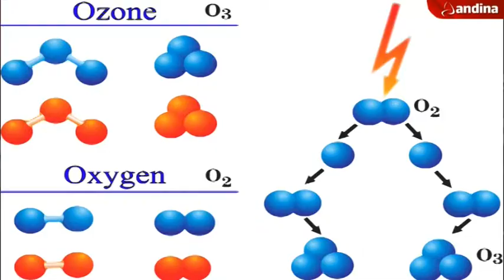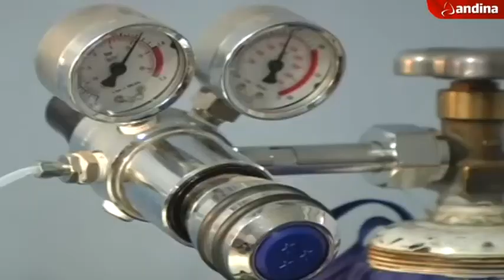Aplican ozonoterapia para cura de diabetes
La ozonoterapia es un tratamiento que trabaja con ozono filtrado en la sangre a través de una máquina llamada ozonificador, la cual libera ozono a grandes corrientes. Este elemento químico permite regenerar las células pudiendo ser aplicado en prácticamente todas las enfermedades sea a nivel articular, a nivel neurológico, a nivel gástrico y a nivel cardiaco; incluso puede tratar el cáncer reduciendo hasta 20 veces los tumores.